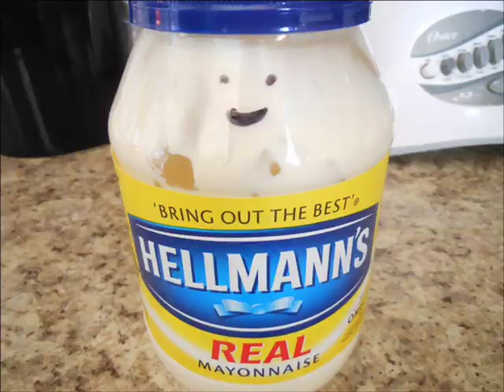Mayo says HELLO!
This is just so amazing!